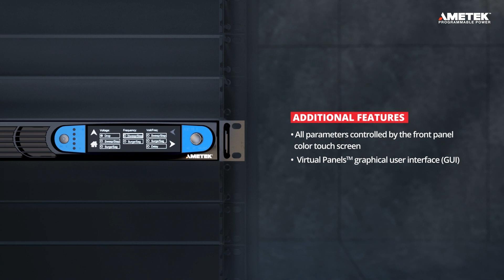Animated Feature: Asterion AC Series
The Asterion AC features high power density in 1U/2U/4U/14U chassis up to 18 kVA.